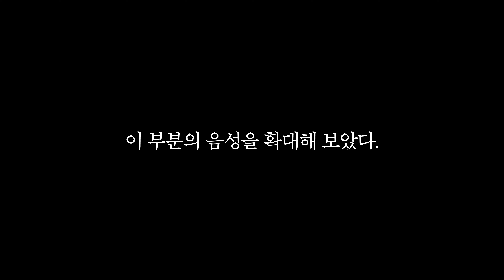떠나려고 했던 나를 그들은 다시 나를 찾기 시작했다.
[양산의영웅 꿈해몽 블로그]